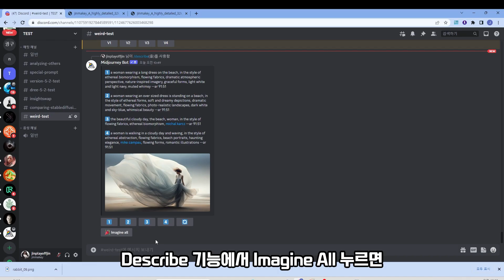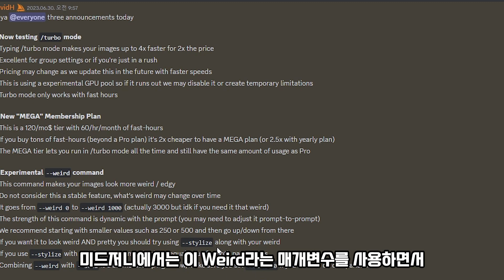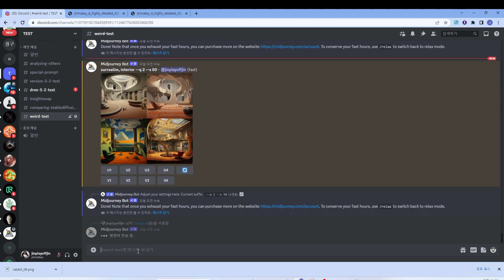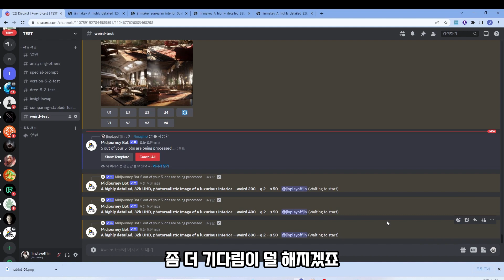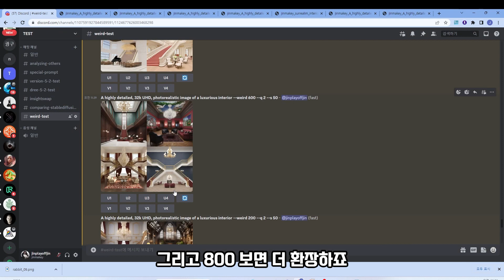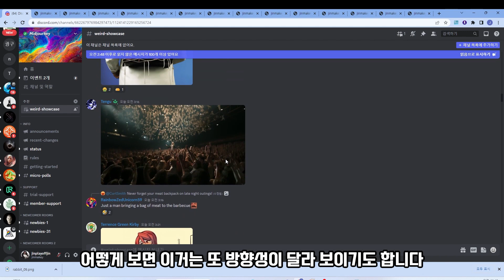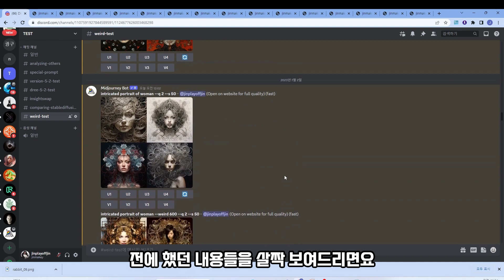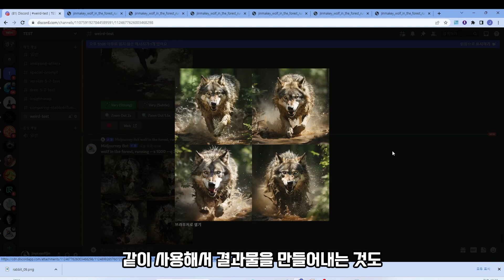미드저니 업데이트 😊 weird 변수가 변수네..😱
미드저니 기초편 전자책 참고해주세요

또 미드저니 업데이트가 되면서 Turbo Mode 그리고 --weird 매개변수 설명에 대한 내용을 다룹니다.

공부할 양이 늘어나지만 또 그림 그리는데 다양하게 활용하셨으면 좋겠습니다. 감사합니다!

01:35 : weird 설명
03:55 :Turbo 모드 설명